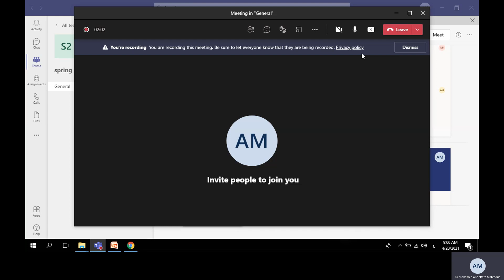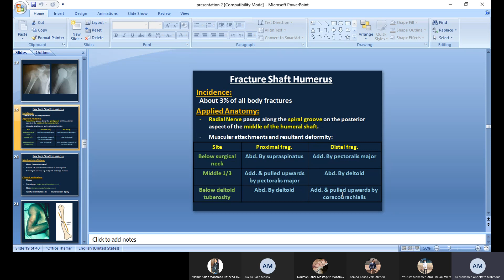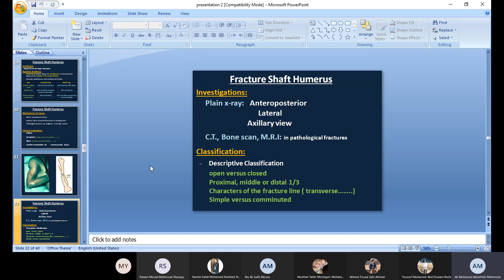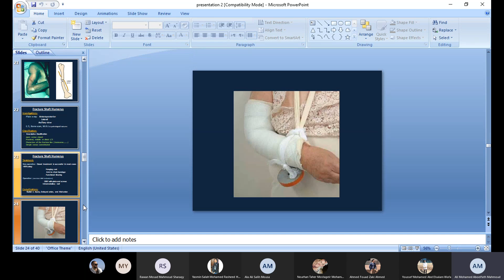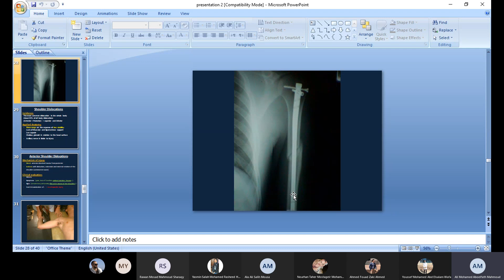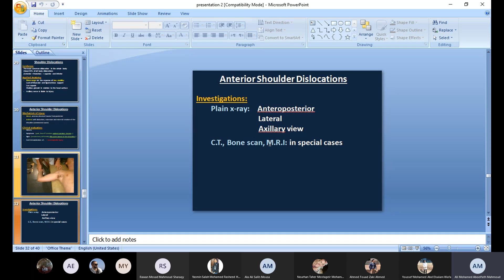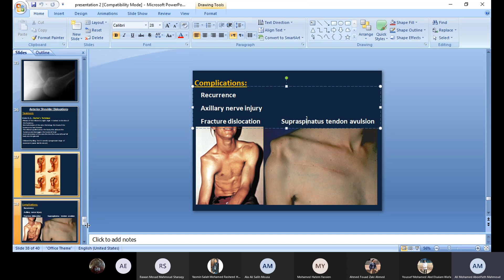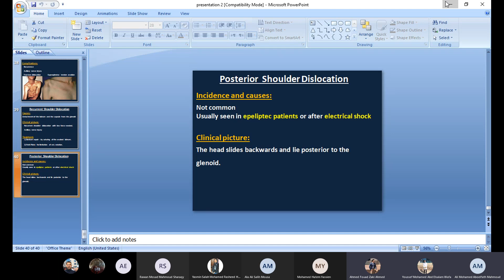fracture shaft humerus